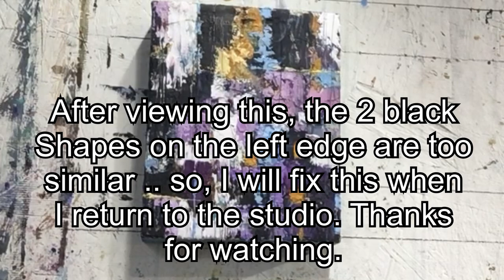#48 A Quick Paint Over Of A Small Cold Wax Abstract. Tutorial. Linda Benton McCloskey 7/9/2019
Not happy with a small cold wax abstract, I decided to paint over it with leftover paint from a previous painting - a palette knife painting.